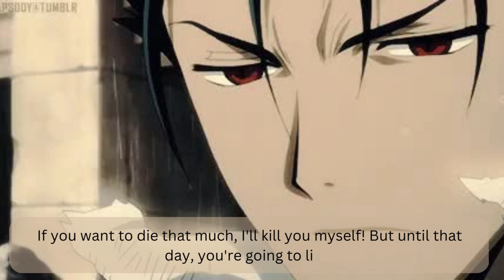Best Inspirational Life Quotes From Tsubasa Reservoir Chronicle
Another CLAMP Series - Tsubasa Reservoie Chronicle is a story which is an alternate world of Cardcaptor Sakura. With Sakura & Syaoran as the protagonists (of course), and another 3 friends : Kurogane, Fye, & Mokona, they have an adventure to collect Sakura's memory feather.

The story is really great, but a little confusing as it connect with time and connect to another CLAMP Series. Even if you read XXXHolic, you can see that it connected with this story also.

Anyway, these are their quotes mostly regarding life. Hope you enjoy :)